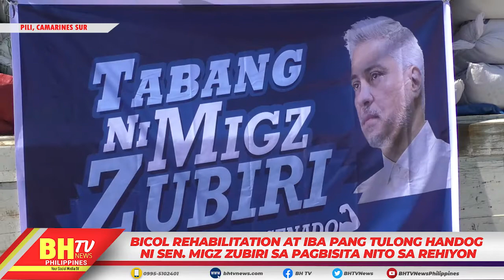BICOL REHABILITATION AT IBA PANG TULONG HANDOG NI SEN. MIGZ ZUBIRI SA PAG BISITA NITO SA REHIYON.